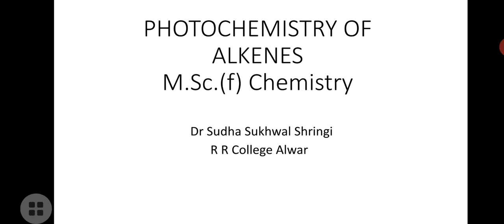Photochemistry of alkenes by Dr sudha sukhwal shringi (M.Sc.(f)Chemistry)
photochemistry of alkenes